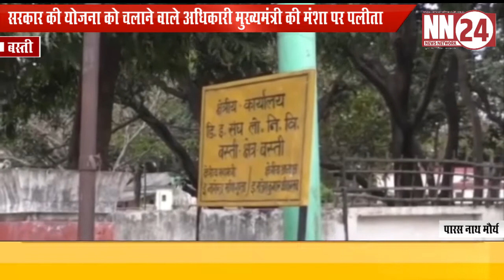फाइलों में गड्ढा मुक्त, मौके पर गड्ढा युक्त..NEWS NETWORK 24